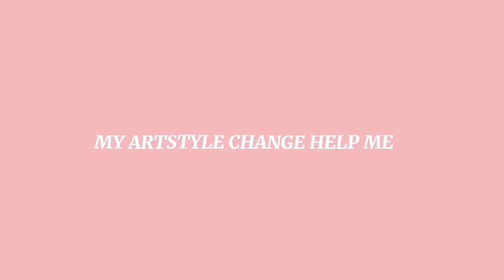Might start singing meme!! (Ft. Carl!!) pretty blood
RAAAAAAAAAAAAAAAAAAAAAAAAAAAAAAAAAAAAAAAAAAAAAAAAHHHHHHHHHHHHHHHHHHHHHHHHHHHH RAAAAAAAAAAAAAAAAAAAAAAAAAAAAAAAAAAAAAAAAAAAAAAAAHHHHHHHHHHHHHHHHHHHHHHHHHHHH RAAAAAAAAAAAAAAAAAAAAAAAAAAAAAAAAAAAAAAAAAAAAAAAAHHHHHHHHHHHHHHHHHHHHHHHHHHHH RAAAAAAAAAAAAAAAAAAAAAAAAAAAAAAAAAAAAAAAAAAAAAAAAHHHHHHHHHHHHHHHHHHHHHHHHHHHH RAAAAAAAAAAAAAAAAAAAAAAAAAAAAAAAAAAAAAAAAAAAAAAAAHHHHHHHHHHHHHHHHHHHHHHHHHHHH RAAAAAAAAAAAAAAAAAAAAAAAAAAAAAAAAAAAAAAAAAAAAAAAAHHHHHHHHHHHHHHHHHHHHHHHHHHHH RAAAAAAAAAAAAAAAAAAAAAAAAAAAAAAAAAAAAAAAAAAAAAAAAHHHHHHHHHHHHHHHHHHHHHHHHHHHH RAAAAAAAAAAAAAAAAAAAAAAAAAAAAAAAAAAAAAAAAAAAAAAAAHHHHHHHHHHHHHHHHHHHHHHHHHHHH RAAAAAAAAAAAAAAAAAAAAAAAAAAAAAAAAAAAAAAAAAAAAAAAAHHHHHHHHHHHHHHHHHHHHHHHHHHHH RAAAAAAAAAAAAAAAAAAAAAAAAAAAAAAAAAAAAAAAAAAAAAAAAHHHHHHHHHHHHHHHHHHHHHHHHHHHH RAAAAAAAAAAAAAAAAAAAAAAAAAAAAAAAAAAAAAAAAAAAAAAAAHHHHHHHHHHHHHHHHHHHHHHHHHHHH RAAAAAAAAAAAAAAAAAAAAAAAAAAAAAAAAAAAAAAAAAAAAAAAAHHHHHHHHHHHHHHHHHHHHHHHHHHHH RAAAAAAAAAAAAAAAAAAAAAAAAAAAAAAAAAAAAAAAAAAAAAAAAHHHHHHHHHHHHHHHHHHHHHHHHHHHH RAAAAAAAAAAAAAAAAAAAAAAAAAAAAAAAAAAAAAAAAAAAAAAAAHHHHHHHHHHHHHHHHHHHHHHHHHHHH RAAAAAAAAAAAAAAAAAAAAAAAAAAAAAAAAAAAAAAAAAAAAAAAAHHHHHHHHHHHHHHHHHHHHHHHHHHHH RAAAAAAAAAAAAAAAAAAAAAAAAAAAAAAAAAAAAAAAAAAAAAAAAHHHHHHHHHHHHHHHHHHHHHHHHHHHH RAAAAAAAAAAAAAAAAAAAAAAAAAAAAAAAAAAAAAAAAAAAAAAAAHHHHHHHHHHHHHHHHHHHHHHHHHHHH RAAAAAAAAAAAAAAAAAAAAAAAAAAAAAAAAAAAAAAAAAAAAAAAAHHHHHHHHHHHHHHHHHHHHHHHHHHHH RAAAAAAAAAAAAAAAAAAAAAAAAAAAAAAAAAAAAAAAAAAAAAAAAHHHHHHHHHHHHHHHHHHHHHHHHHHHH RAAAAAAAAAAAAAAAAAAAAAAAAAAAAAAAAAAAAAAAAAAAAAAAAHHHHHHHHHHHHHHHHHHHHHHHHHHHH RAAAAAAAAAAAAAAAAAAAAAAAAAAAAAAAAAAAAAAAAAAAAAAAAHHHHHHHHHHHHHHHHHHHHHHHHHHHH RAAAAAAAAAAAAAAAAAAAAAAAAAAAAAAAAAAAAAAAAAAAAAAAAHHHHHHHHHHHHHHHHHHHHHHHHHHHH RAAAAAAAAAAAAAAAAAAAAAAAAAAAAAAAAAAAAAAAAAAAAAAAAHHHHHHHHHHHHHHHHHHHHHHHHHHHH RAAAAAAAAAAAAAAAAAAAAAAAAAAAAAAAAAAAAAAAAAAAAAAAAHHHHHHHHHHHHHHHHHHHHHHHHHHHH RAAAAAAAAAAAAAAAAAAAAAAAAAAAAAAAAAAAAAAAAAAAAAAAAHHHHHHHHHHHHHHHHHHHHHHHHHHHH RAAAAAAAAAAAAAAAAAAAAAAAAAAAAAAAAAAAAAAAAAAAAAAAAHHHHHHHHHHHHHHHHHHHHHHHHHHHH RAAAAAAAAAAAAAAAAAAAAAAAAAAAAAAAAAAAAAAAAAAAAAAAAHHHHHHHHHHHHHHHHHHHHHHHHHHHH RAAAAAAAAAAAAAAAAAAAAAAAAAAAAAAAAAAAAAAAAAAAAAAAAHHHHHHHHHHHHHHHHHHHHHHHHHHHH